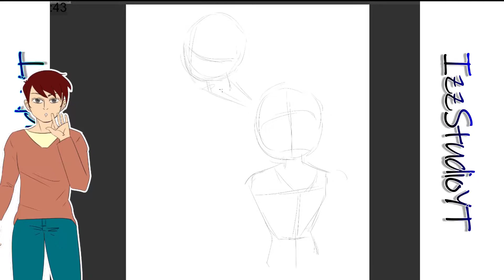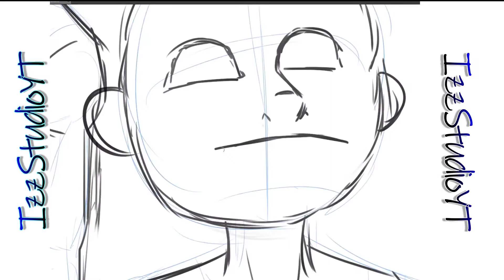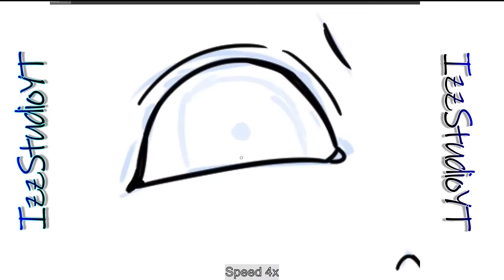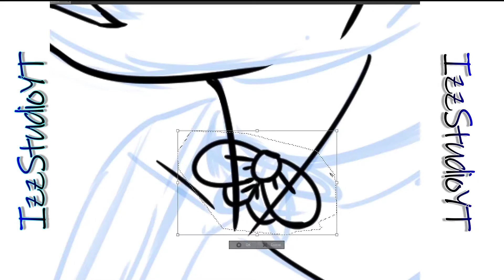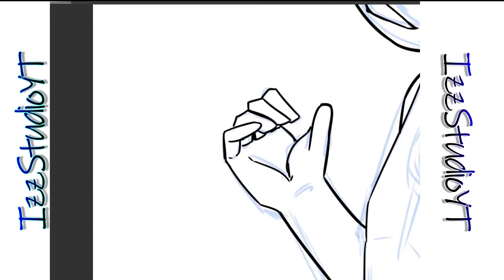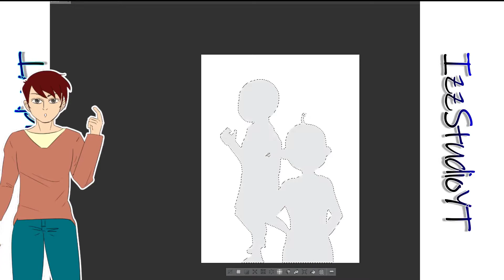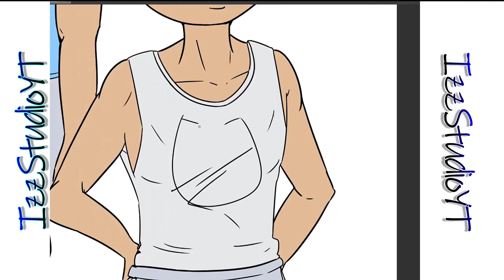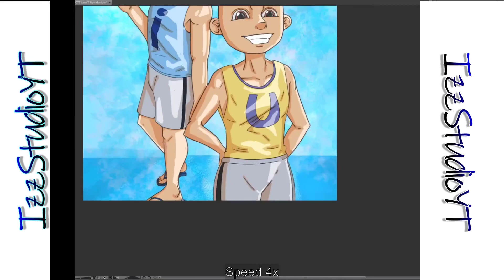Mari Lukis UPIN & IPIN // Mari Lukis Episod 1 [IzzStudioYT]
Hai,aku Izz seorang pelukis dan animator amatur. Dalam episod 1 Siri Mari Lukis ini, aku akan melukis karakter Upin & Ipin. Upin dan Ipin adalah watak utama kartun Upin & Ipin yang merupakan salah satu kartun animasi yang popular di Malaysia dan negara-negara Asia Tenggara.

-Kalau korang berminat dengan video aku, Like!
-Korang boleh komen di bawah untuk cadangan untuk karakter mana yang aku boleh lukis dalam siri Mari Lukis ini.
Langkah- langkah Mari Lukis Upin & Ipin
1. Lakaran asas
2. Lakaran terperinci
3. Inking
4 .Flat coloring
5. Latar belakang
Software digunakan:
Clip Studio Paint, OBS, kdenlive, audacity

Hardware digunakan:
Wacom Intuos
Yellow Rose of Berkeley, Bright Skies, Reason to smile, Thinking of Us,Sophomore Makeout, Apolllo, Pop in Gold.

Kalau korang baca deskripsi sampai sini, you're the best!!